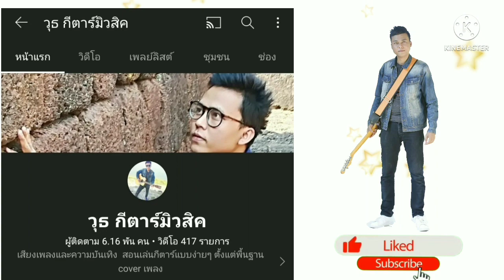เสี่ยงตาน้อย - เวอร์ชั่นฟันน้ำนม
ร้องเล่นให้เป็นเพลง ขำๆนะครับ